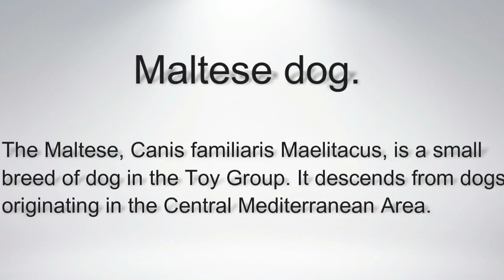Wow ! Most Amazing dog breeds worldwide | Maltese dog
The Maltese [malˈteːze], Canis familiaris Maelitacus, is a small breed of dog in the Toy Group. It descends from dogs originating in the Central Mediterranean Area. The breed name and origins are generally understood to derive from the Mediterranean island nation of Malta.

Check out the world's Most Amazing dog breeds ever !  We have compiled a list of some of Most Amazing dog breeds along with  this videos to widen your knowledge about them.

uZaDQl5Ps

AMERICAN STAFFORDSHIRE TERRIER AND AMERICAN PITBULL

TOP 10 HOT WEATHER DOG BREEDS :-

DOG PRICE PART - 2 PRICE

LOVE DOGS.

Most Amazing dog breeds | Kattakal alias kattai dog indian breed |"